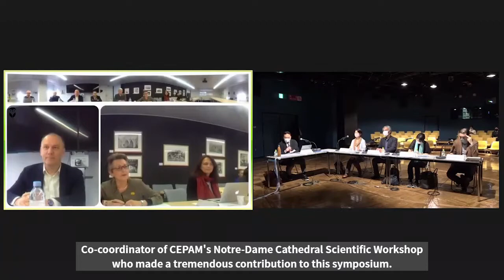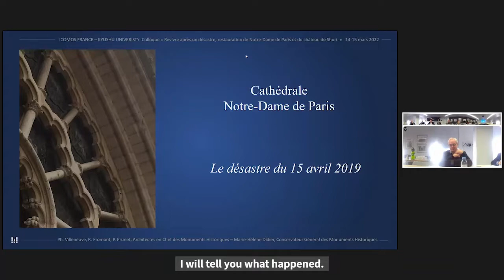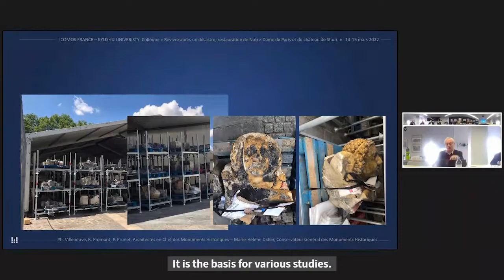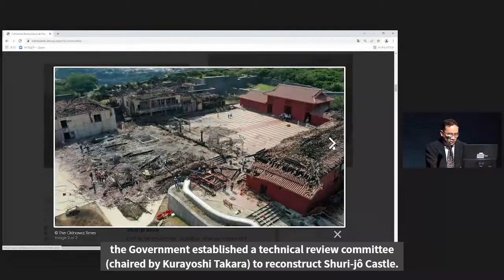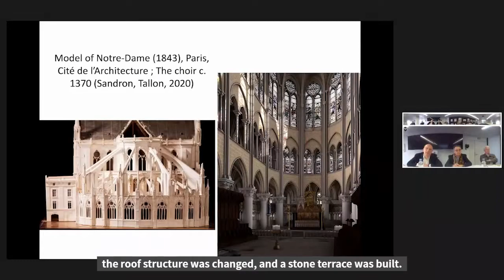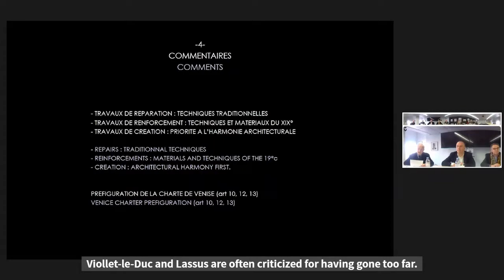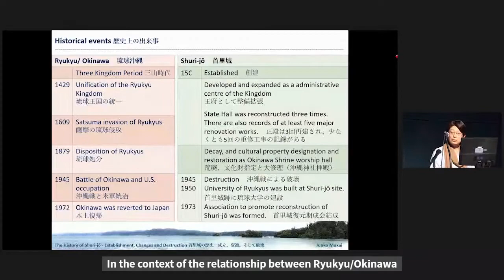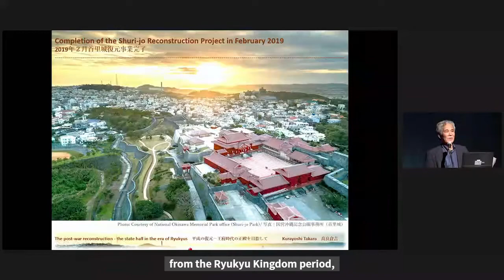Day1- Part1 _ English Subtitle _ International Symposium Reviving after a disaster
International Symposium_Reviving after a disaster: the restoration of
Notre-Dame de Paris Cathedral and Shuri-jô Castle
(Day1- Part1_English Subtitle)

▶︎Welcoming remarks
- Eric Pallot, Chief Architect of Historic Monuments, General Inspector of Historic Monuments, President of ICOMOS France
- Jean-François Lagneau, Chief Architect of Historic Monuments, Honorary General Inspector of Historic Monuments, Former president of ICOMOS France
- Martine Regert, Director of Research, CNRS, CEPAM (UMR 7264), Co-coordinator of the Notre-Dame de Paris Scientific Workshop

▶︎Introduction: the reason for the approach
- Toshiyuki Kono, Vice-president of the University of Kyüshü. Former president of ICOMOS

▶︎The loss
Notre-Dame: the disaster of April 15, 2019
- Philippe Villeneuve, Chief architect of Historical Monuments, incharge of Notre-Dame de Paris
Shurijo Castle: the disaster of October 31, 2019
- Toshiyuki Kono

▶︎Permanence and change
The history of Notre-Dame de Paris from the Middle Ages to the beginning of the 19th century
- Dany Sandron, Professor of art history and archaeology of the Middle Ages at Sorbonne University (Centre André Chastel)
The great restoration of the 19th century
- Benjamin Mouton, Chief Architect, Honorary Inspector General of Historic Monuments, former ACMH of Notre-Dame, Former vice-president of ICOMOS, former president of ICOMOS France

The history of Shurijo Castle - establishment, changes, and destruction
- Junko Mukai, Architect and Cultural heritage specialist, Assistant Professor of the Graduate School of Design and Architecture, Nagoya City University

The post-war reconstruction - the state hall in the era of Ryukyus
- Kurayoshi Takara, Professor emeritus of University of the Ryukyus, Chairman of Technical Committee for Reconstruction of Shurijo Castle instituted by the government of Japan, Historian of Ryukyus